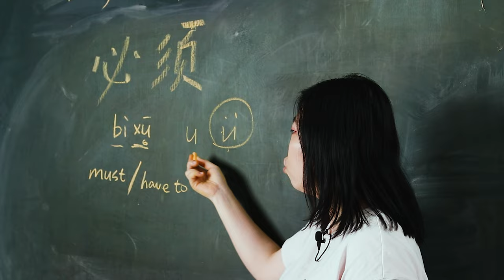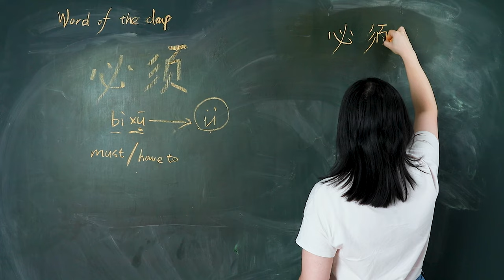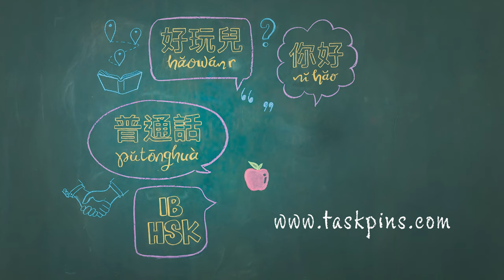Bìxū 必须 Must - Chinese Word of the Day 每日一词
Bìxū 必须 is a word you will be taught in HSK level 3 and is an intermediate level word. In this video for bìxū 必须 must - Chinese Word of the Day 每日一词, you will learn how to pronounce it, how to use it, and how to write the simplified Chinese character.

1、 When final 'ü' combines with initial 'j / q / x', the finial 'ü' should be written as 'u'. So in the symbol 'xu', the final is 'ü', not 'u'.
2、 必须 means ‘must’
Eg 我必须九点到家。 I must arrive home at 9 pm